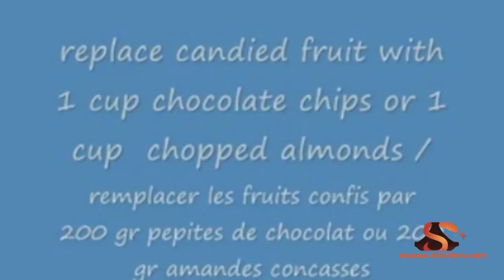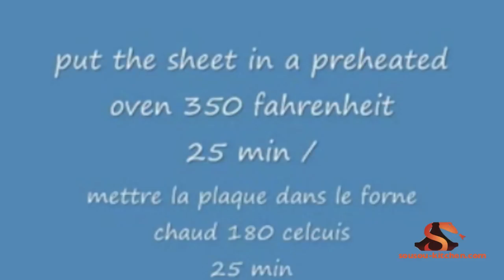Fekkas aux fruits confis-Croquets croquantفقاص //Fekkas with candied fruit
Fekkas, croquets ou croquants est un gateau marocain traditionel,
trés facile à faire, qu'on trouve sur chaque table marocaine, que ça
soit pendant El Eid ou pendant les jours normaux.

To be updated with my publications, my Facebook page:
Pour etre à jour des publications, ma page à Facebook: